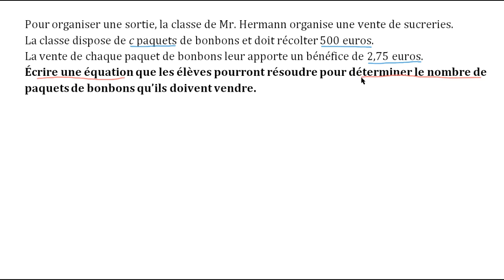Mettre en équation